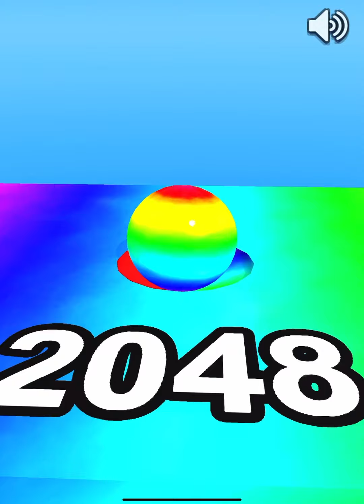2048 Colors Ball Run 💸🎱❤️MAX LEVELS!! All Levels Gameplay Walkthrough Android, iOS NEW UPDATE